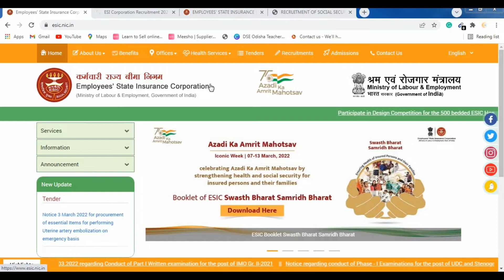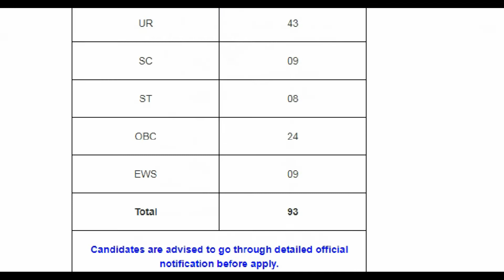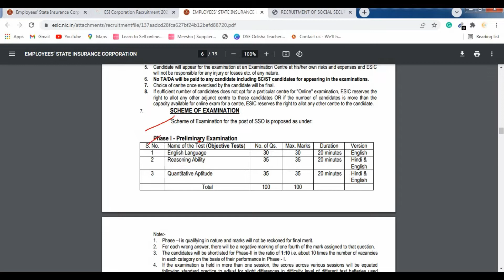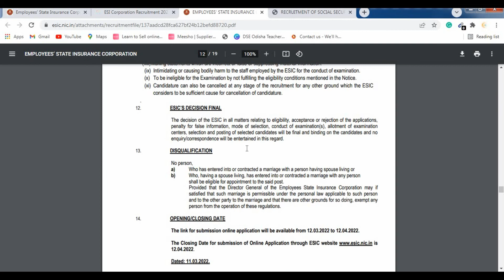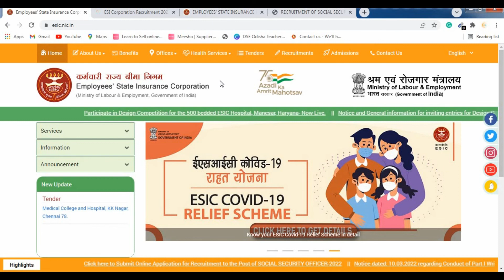ESIC Social Security Officer Recruitment 2022 | latest govt jobs notification | jobinodisha.info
Employees' State Insurance Corporation (ESIC) is a statutory body under the ownership of the Ministry of Labour and Employment, Government of India. The fund is managed by the Employees' State Insurance Corporation. ESIC has announced a notification for the Recruitment of Social Security Officer. Interested Candidates can read the notification, check their eligibility criteria, and may apply online.